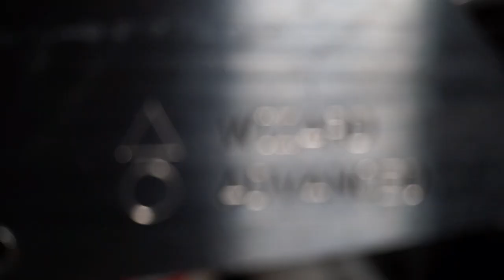Next Level Frame: WIZARD ADVANCED | Rollerblading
Couldn’t resist it. The temptation was too high, that frame too mesmerising. On the day Leon Basin showed @WizardSkating's Advanced frame to the world, I placed my order. Here it is.

🔗 LINKS

🛼 MY SETUP

Wheels: FR Urban Speed 85A 100mm & Rollerblade Hydrogen 85A 80 mm (Made in USA)

Bearings: Wicked ABEC-9 & Twincam ILQ-9 Classic Plus

🎥 CAMERA USED

✂️ EDITED IN

🎵 MUSIC

27/5/2022, Ghent